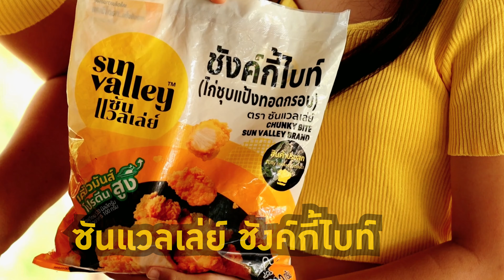ป้าดโท้!! ซันแวลเล่ย์ ชังค์กี้ไบท์ กินคู่กับหยังกะแซ่บไปเบิด ถืกใจแฝดสามอีหลี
ป้าดโท้!! ซันแวลเล่ย์ ชังค์กี้ไบท์ กินคู่กับหยังกะแซ่บไปเบิด ถืกใจแฝดสามอีหลี เทิ่งแซ่บ เทิ่งเฮ็ดง่าย แค่หยิบ ฉีก เท ทอด ไม่ต้องรอให้น้ำแข็งละลายจ้า